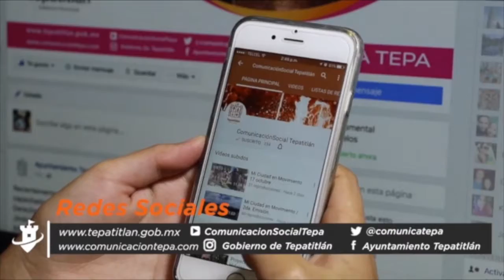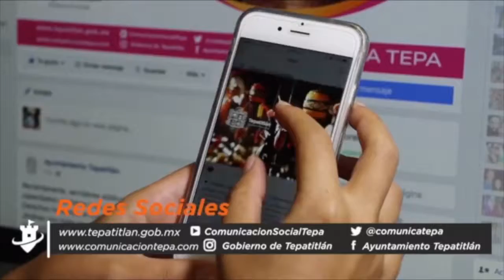Mi Ciudad en Movimiento 12 diciembre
Cada día es una oportunidad para conocer más de nuestra ciudad. Hoy no es la excepción, pues esta entrega de Mi Ciudad en Movimiento nos lleva a conocer más de sus delegaciones, además de informarnos de todo lo relevante acontecido en la semana.